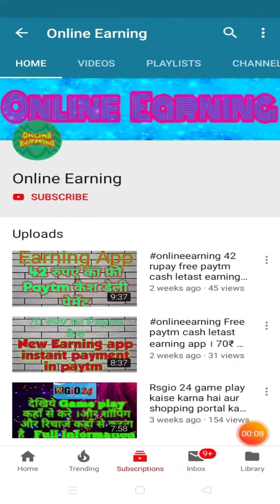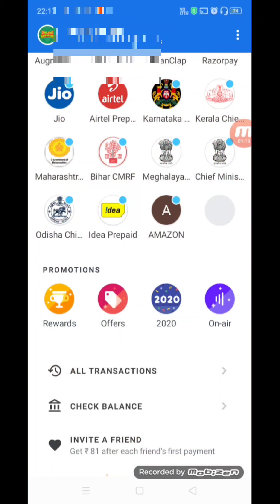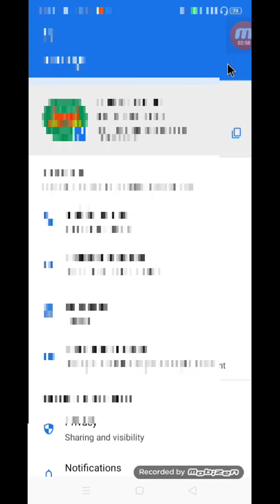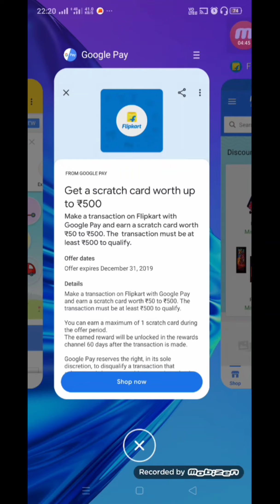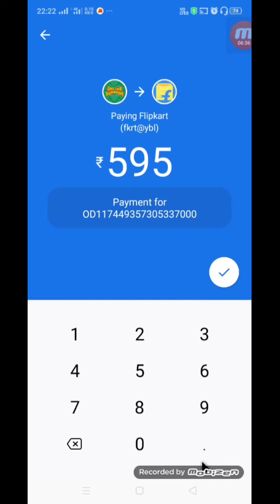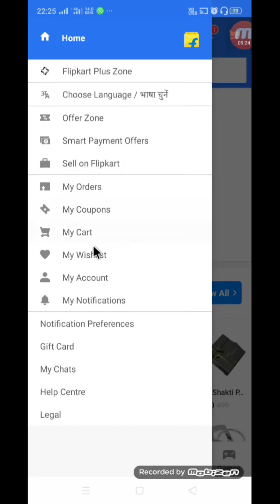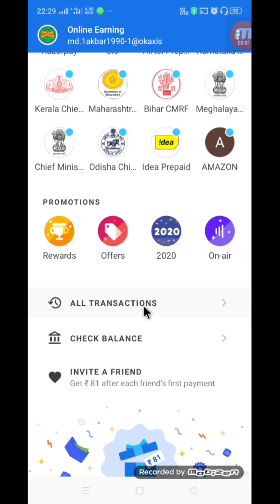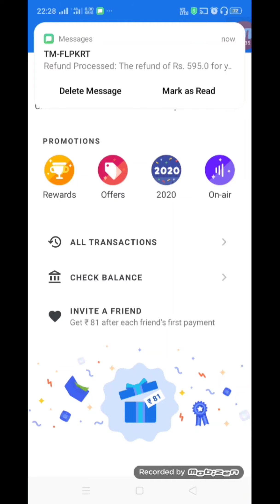G Pay Disco,selfee new latest trick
G Pay 2020 rewards selfee aur Disco lene ke liye new trick Google pay new trick se le sakte hain Disco aur Selfee
Google pay me join Kar ke stamp collect kare aur 202 se lekar 2020 rupay tak ka rewards le sakte hai dekhiye kaise stamp collect Karne hai.